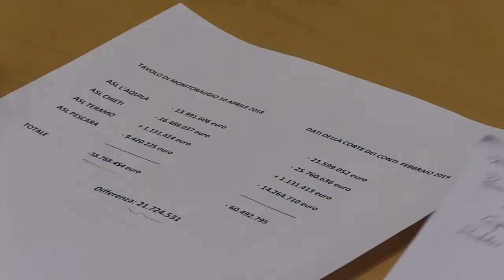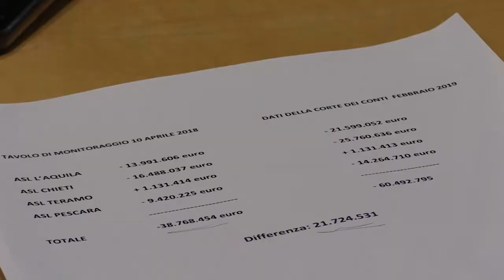Bilanci ASL, Febbo: "Una valanga di debiti"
Questa mattina il consigliere regionale di Forza Italia Mauro Febbo ha tenuto una conferenza stampa a Pescara in tema di Sanità